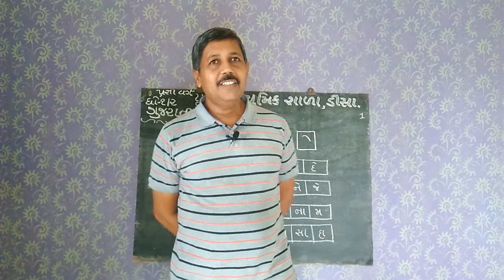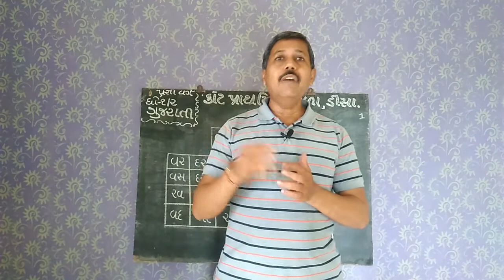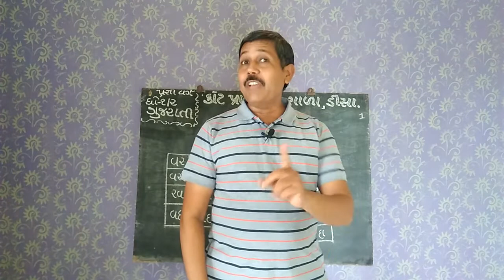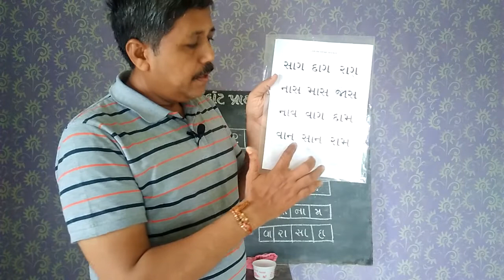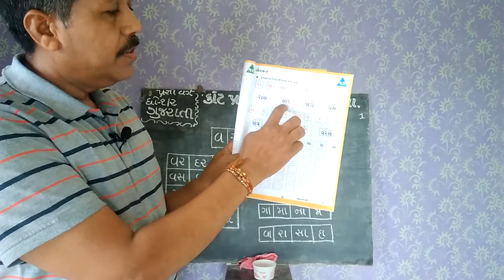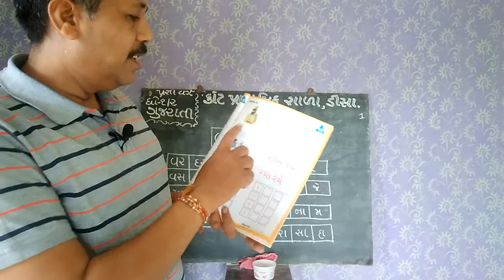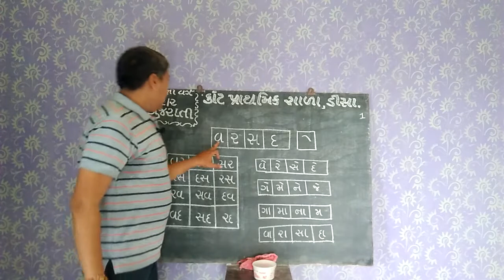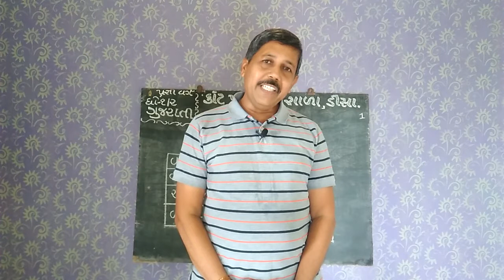STD: 1,2 GUJARATI ( EKAM : 2 VARTA: VAAGH AAVYO...)